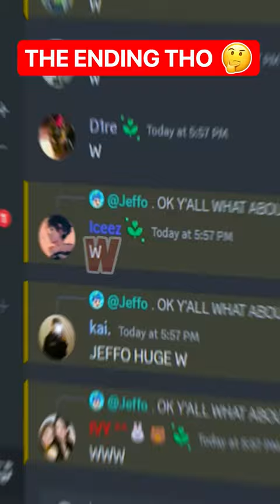I GOT HACKED 🦒 BY A GIRAFFE ?! IN ADOPT ME ROBLOX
Adopt me roblox game with Jeffo roblox! I make youtube shorts about roblox adopt me trading during adopt me update. In this adopt me new update 2023, I unbox 100 urban eggs to unlock every mega neon urban pets in adopt me city egg update. I try hatching all new adopt me pets from new urban egg like the adopt me legendary mega neon gargoyle and mega billy goat. I also try hatching 100 eggs to get new adopt me city pets such as the mega black kite, mega alley cat and the mega seagull. I try adopt me hacks to hatch the mega indian leopard, mega neon toy poodle, and the mega neon rock pigeon. I do adopt me trades to get new adopt me urban pets such as the mega tawny frogmouth, mega neon mongoose, mega bluebottle fly, and mega cockroach. I also do a try not to laugh challenge while watching funny memes and roblox shorts. I trade mega neon adopt me pets and try to unlock the secret on how to get free robux. I playadoptme and tell a roblox story about my house tour and fun challenges such as noob to pro in 24 hours and roblox trading only one color. I also play adopt me new update and do adopt me giveaway in my family friendly adopt me channel. I look at funny roblox memes and do roblox roleplay with roblox funny moments. I like to go undercover and try adopt me hacks, roblox hacks and roblox tiktok hacks to get unreleased adopt me free pets. I try to find out how to get rich in adopt me and how to get free pets in adopt me using adopt me codes in my roblox gameplay. I like trying new roblox games and making roblox movie with my roblox girl gamer crush and best friend.